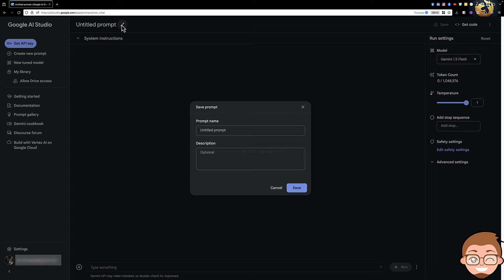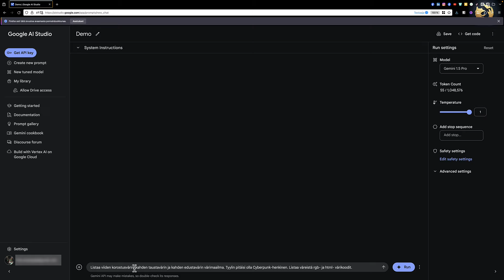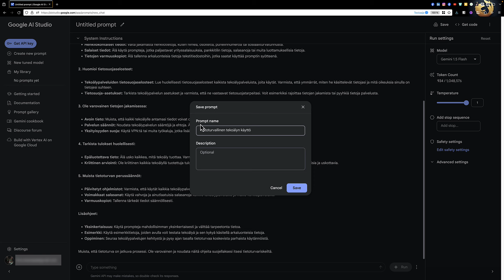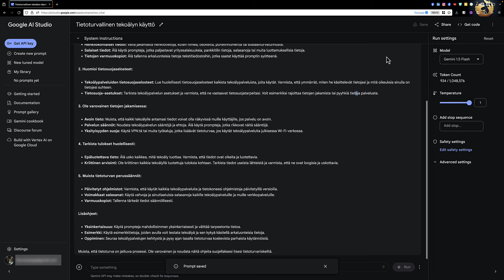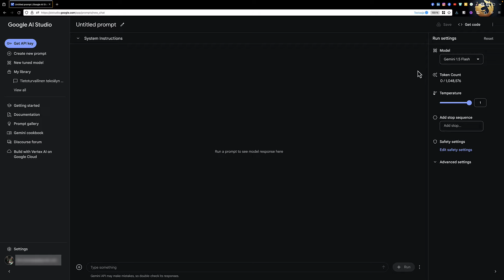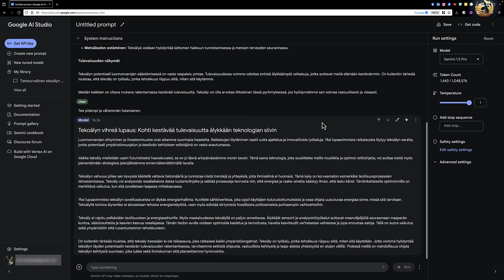Näin saat Gemini Pro 1.5:n ilmaiseksi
Googlen kehittyneemmät tekoälyt ovat saatavilla normaalisti vain maksamalla kuukausimaksua, mutta heidän kehittäjätyökalujensa kautta pääset helposti testaamaan uutta Gemini 1.5 Pro-mallia, sekä halutessasi nopeampaa 1.5-mallia tai vanhempaa 1.0 Pro-mallia.

Videolla näytän ohjeet miten palveluun pääsee ja miten saat sen tallentamaan promptit ja niihin tulleet vastaukset.

Haluatko tukea kanavan toimintaa? Jos videoista on ollut hyötyä ja haluat kiittää, paras tapa on liittyä kanavan jäseneksi. Löydät kanavani etusivulta liittymispainikkeen tai voit avata liittymissivun suoraan tällä linkillä: